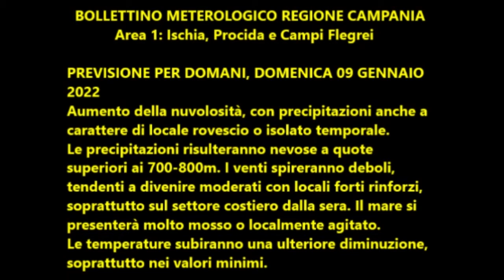Isola d'Ischia: Previsione meteo del 9 gennaio 2022